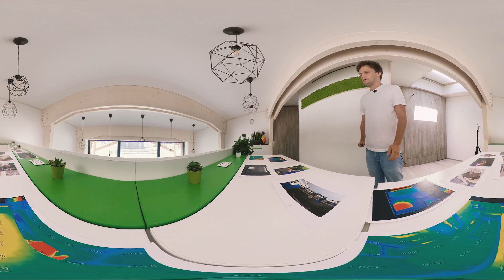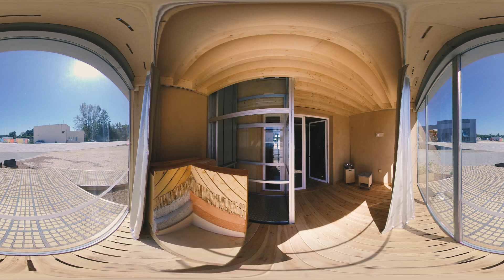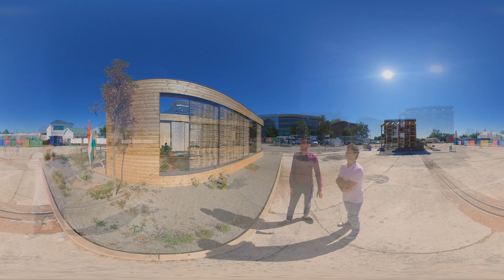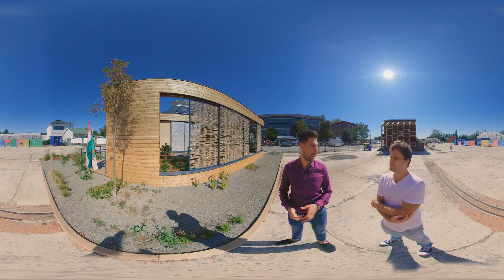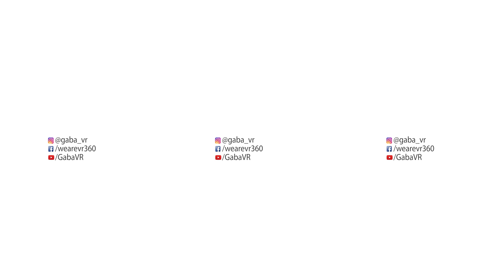Innovatív építészeti- és energetikai megoldások a Solar Decathlon modern skanzenjében | Gaba_VR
Az ÉMI szentendrei tudományos és technológiai parkjában állnak a 2019-es Solar Decathlon verseny épületei, melyek között a napenergiát egészen innovatív módon hasznosító, és talán sok más szempontból is előremutató koncepcióházakat találhatunk. Jenei Dávid, a projekt vezetője vezet körbe a szoláris faluban, bemutatva néhány izgalmas épületet és a bennük lévő technológiai innovációkat.

A Solar Decathlon, mint projekt 2002-ben indult Amerikában, az Amerikai Egyesült Államok Energiaügyi Minisztériumának kezdeményezésére, és fő célja a szemléletformálás volt.

Ez egy egyetemi mintaház-építő projekt, melynek lényege, hogy összekapcsolja az egyetemi innovációt a piacon elérhető cégekkel és a piacon elérhető energia hatékony építészeti megoldásokkal.

A 17-dik, ám a Kelet-Európai régióban első alkalommal megrendezett verseny egyik fő szempontja volt, hogy a világ minden tájáról érkező csapatok meglévő épületállományokat újítsanak föl innovatív módon, egy-egy lokális problémára kínálva megoldást.

Nézzünk körül együtt 360 fokban a verseny győztes épületeiben, és látogassunk el a magyar csapat különleges kockaépületébe is, ahol szintén nem mindennapi, innovatív ötletekkel találkozhatunk

Készítette: Szidor N. Gábor (Gaba VR)

A felvételek az Insta360 One X kamerával készültek, amelyet ajándék "láthatatlan szelfibottal" az alábbi linken találod meg